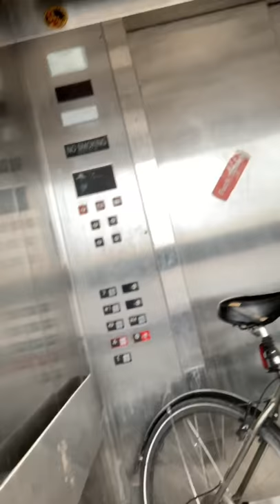Coby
Dr. MooMoo interviews Coby!

He’s a hard worker.